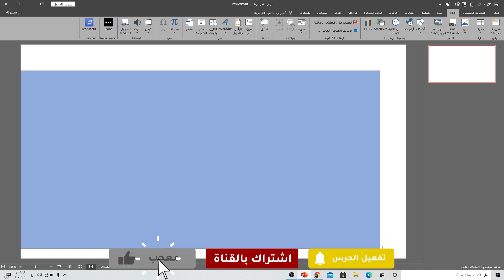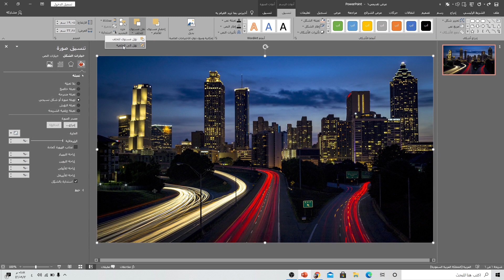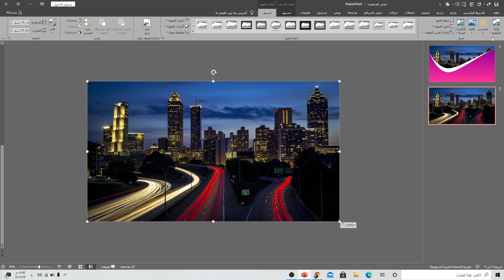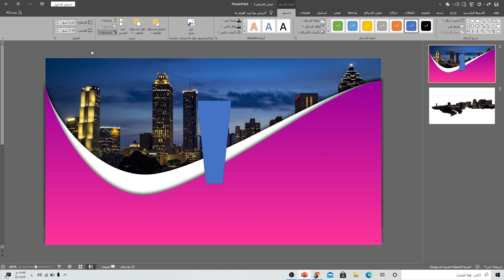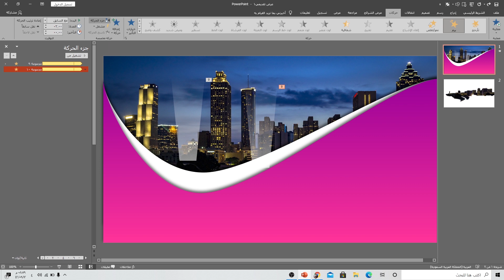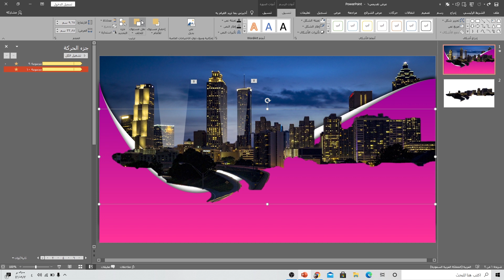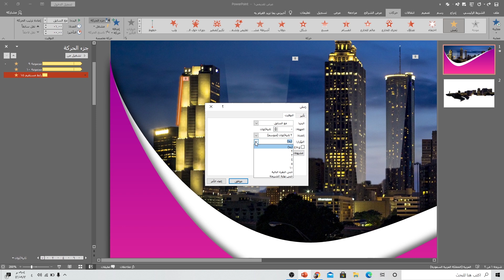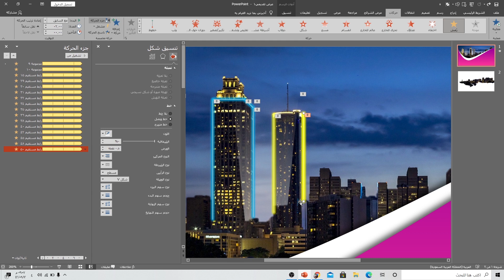كيفية تصميم شريحة افتتاحية على شكل انترو بأدوات بسيطة في بوربوينت - تأثيرات الإضاءة